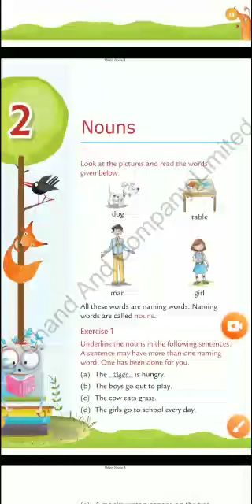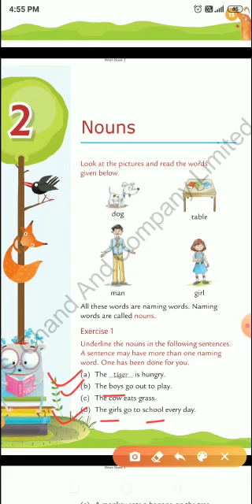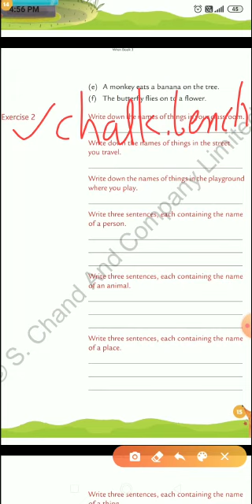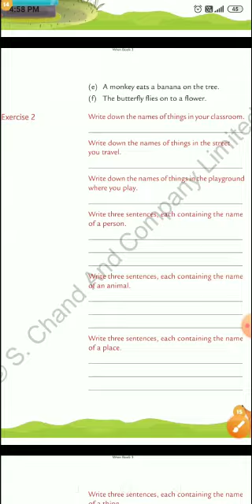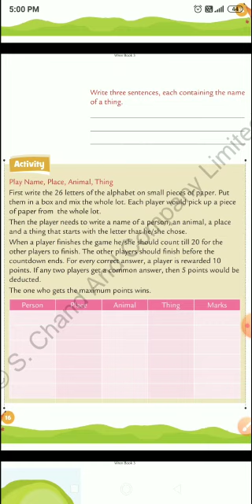Nouns Class-3 (English Grammar) Chapter-2